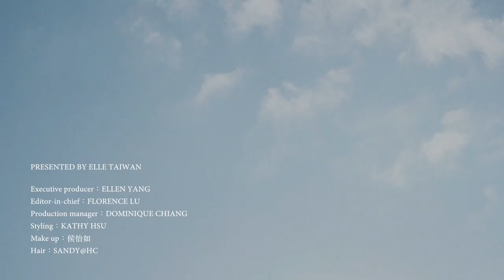11月封面人物 : 陳庭妮 ｜想像自己是一棵樹的妮妮，隨風搖曳展現自然美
30歲才懂的浪漫！
陳庭妮：「原來有時候，不要按照計畫，反而會帶你去更好的地方。」

「其實30歲也沒甚麼，這是我最大的感覺。」彷彿只是順手把書翻到下一頁，對陳庭妮來說，30歲不過就是日常的一天。因此她幫自己訂了一張前往德國的機票，沒有任何事前計畫，一個人，決定自行出發到歐洲過生日。是直到飛機抵達了瑞士，她才開始找尋要住的地方。此時此刻，她只是一個平凡的旅人，而不是女明星。
☆【ELLE Horoscope】星座運勢：每月星座運勢、時尚占星專家蘇飛雅➨
☆【ELLESTAR】網星風格影音：流行、生活、美食、穿搭.